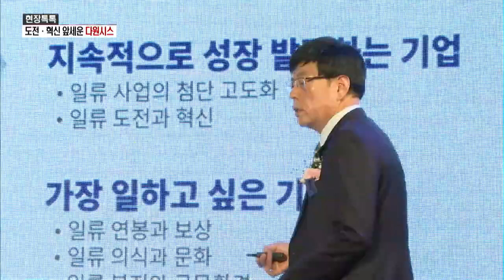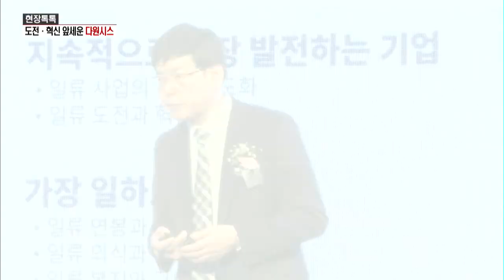[현장톡톡] 도전·혁신 앞세운 다원시스…"10년 내 10배 성장" / 머니투데이방송 (뉴스)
01/20 MTN 핫라인 5

다원시스 '2030 비전' 발표
키워드는 도전과 혁신

전동차 사업 탄탄한 성장
해외시장 공략 가속화

[박선순 다원시스 대표 : 본격적으로 혁신적인 도전을 통해서 준비한 것들이 2020년부터 4~5년 이상, 10년 이상 성장을 이룰 것으로 생각합니다.]